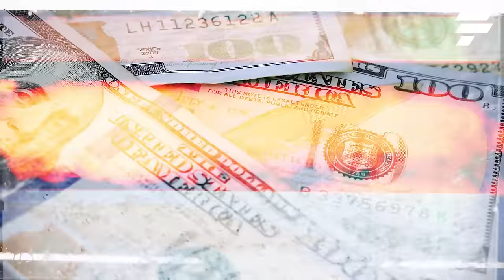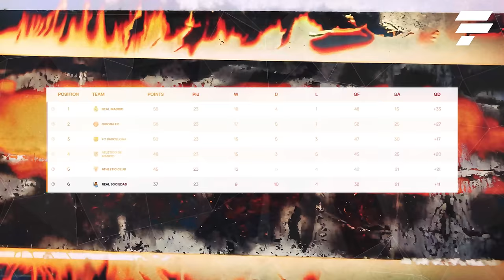HANSI FLICK is a BARCELONA' NEW COACH 😱 So, what it will be? | WHAT IF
Shocking news has hit the football world - Hansi Flick has become the new favorite to become Barcelona coach!

In this video, Fanatico will show you why the German manager is actually nearly the perfect option to lead this Barcelona team and how he will reshape the Catalans to achieve success.